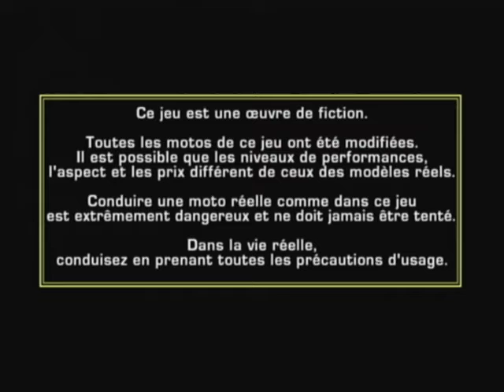Riding Spirits 2 - Intro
Retrouvez-moi au mois d'Octobre sur ma chaîne Twitch ) pour une séance de gameplay dans l'épisode 9 de Retour vers le rétro.